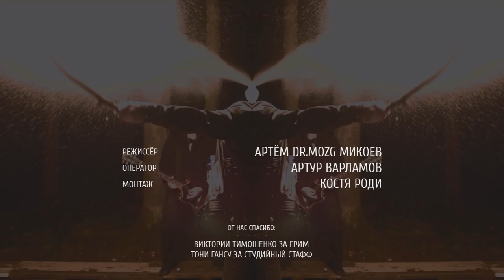ЧОКНУТЫЙ ПРОПЕЛЛЕР — WE WANNA ROCK [Official video]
Чокнутый Пропеллер — We Wanna Rock! 2015
("В Наших Сердцах" 2014)

Режиссёр: Артем Dr.Mozg Микоев
Оператор: Артур Варламов
Монтаж: Костя Роди
Грим: Виктория Тимошенко